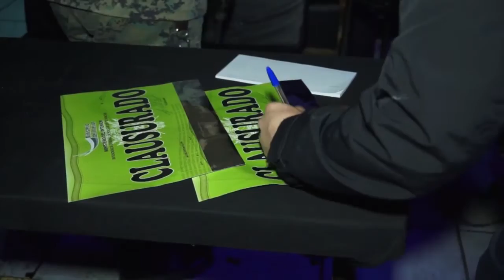Operativo seguridad, clausura de bares, canton Mejia - Machachi